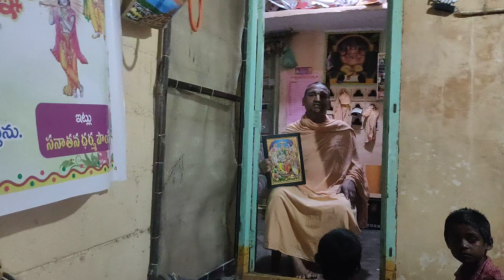రామ లక్షణ జానకి - Rama Lakshmana Janaki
హరే కృష్ణ.